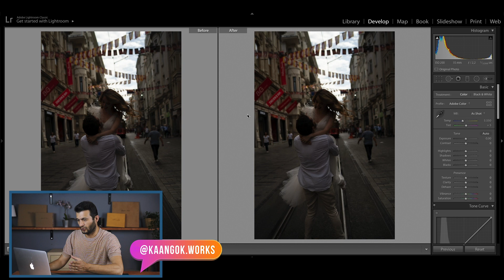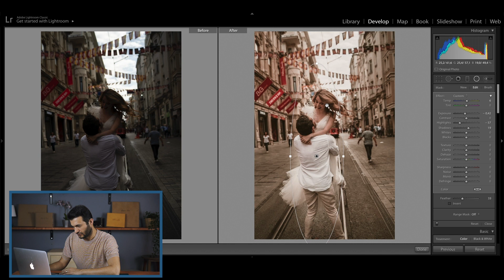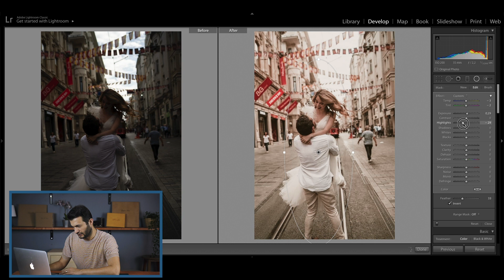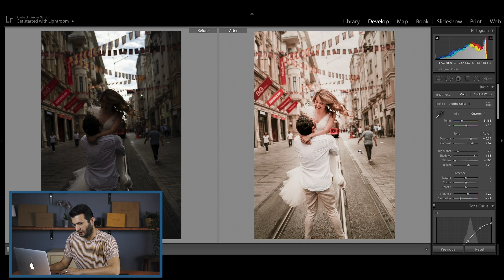Lightroom ile Fotoğraf Düzenleme (Mat-Sarı Tonlar)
Mat-Sarı tonlar elde etmek için bir fotoğrafı Adobe Lightroom CC kullanarak nasıl düzenlediğimi anlatıyorum. Siz de bu videoyu izleyerek kendi fotoğraflarınız için Lightroom ile fotoğraf düzenleme yaparken bu videoda gördüklerinizi çok kolay bir şekilde uygulayabilir ve kendi tarzınızı ortaya çıkarabilirsiniz. İyi seyirler